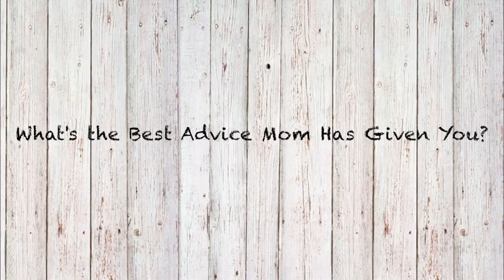The Book of Mormon Mother's Day Video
The National Tour of The Book of Mormon talk about their Mom's and what they love about them.